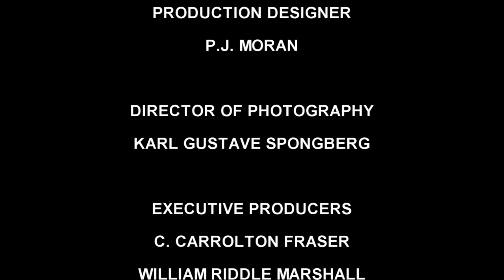Interview Of A Lifetime, JFK By Vince Lloyd - CubTalks Ep 12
Another CubTalks exclusive! The late longtime Cubs radio voice, Vince Lloyd talks about his improbable interview with John F. Kennedy live at the Washington Senators opening game of 1961. The first time a sitting President had ever been interviewed live at a Major League baseball game.

CubTalks with Tim is a weekly documentary web series about the Chicago Cubs, baseball, and life. Tim Sheridan is the Voice of Spring and a mad documentarian. This die-hard Cubs fan has filmed the team for over 30 years and also happens to be a Public Address Announcer for the Cubs. Tim doles out weekly fun, insightful stories and never before seen footage of the team formerly known as the lovable losers. This new documentary web series is going to be fun!

New weekly episodes arrive every Wednesday and will last about 2 to 7 minutes.